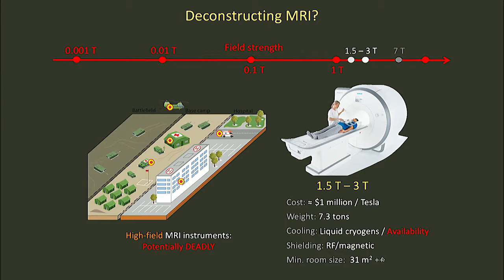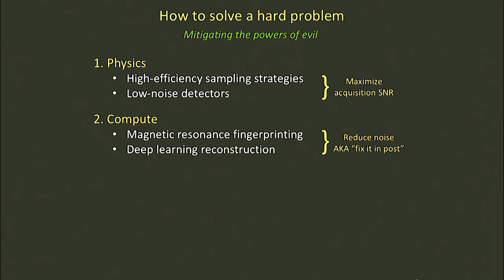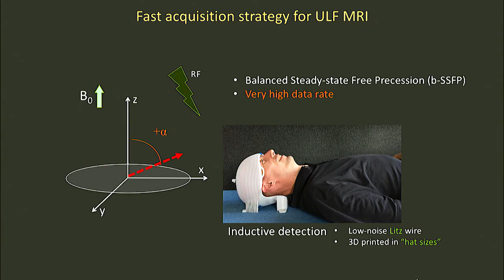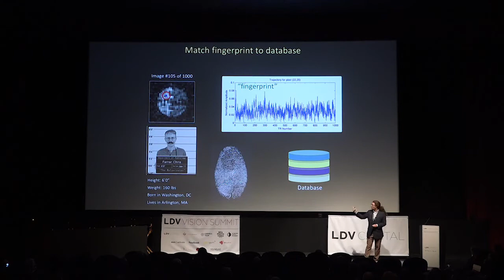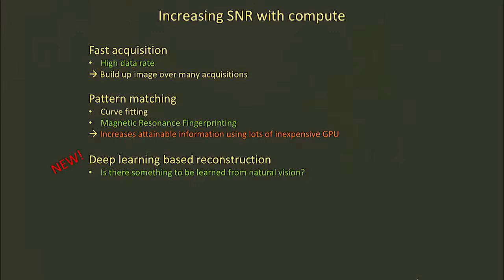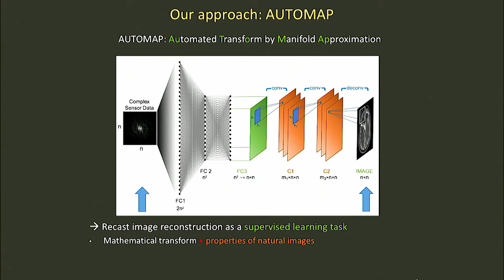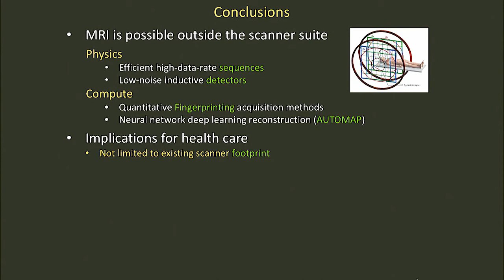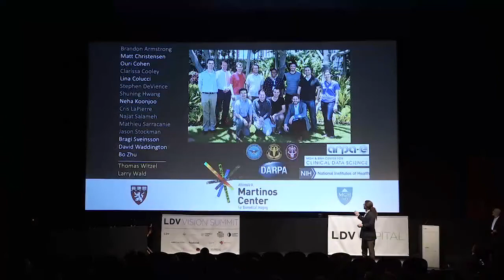Matthew Rosen: Building an MRI Scanner 60 Times Cheaper & Small Enough to Fit in an Ambulance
As a Harvard Professor, alongside his colleagues at the MGH/A.A Martinos Center for Biomedical Imaging in Boston, Matthew Rosen worked on applications of advanced biomedical imaging technologies. One of several projects was hacking a new kind of scanner that’s fast, small, and cheap. Using algorithms, they can use a weak magnetic field to get good images of our brains and other organs. Someday, people may not have to go to a hospital for an MRI. The scanners may show up in sports arenas, battlefields, and even the backs of ambulances. Dr. Rosen shared his vision of how biomedical imaging has evolved past, present and his views on where disruptive opportunities will be in 5, 10 and 20 years.

Links
‘Building an MRI Scanner 60 Times Cheaper, Small Enough to Fit in an Ambulance’